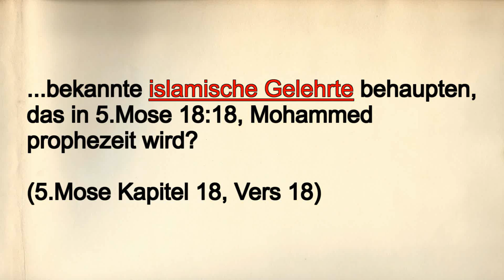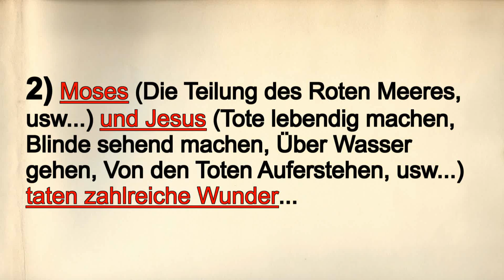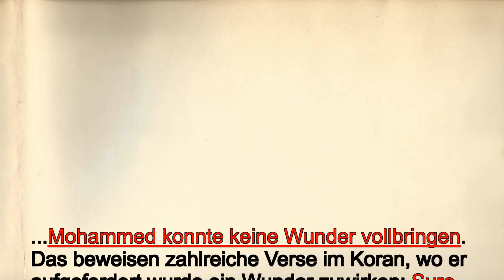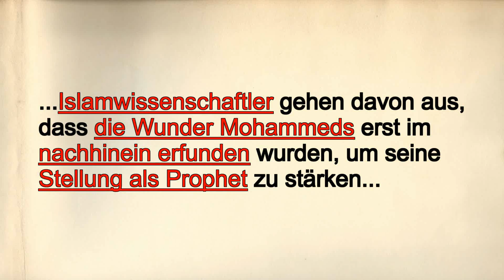Zwei Gründe die Mohamed in der Bibel sofort ausschließen! (5.Mose Kapitel 18, Vers 18)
...bekannte islamische Gelehrte behaupten, das in 5.Mose 18:18, Mohammed prophezeit wird?

(5.Mose Kapitel 18, Vers 18)

...Ich will ihnen einen Propheten, wie du bist, erwecken aus ihren Brüdern und meine Worte in seinen Mund geben; der soll zu ihnen reden alles, was ich ihm gebieten werde.…

...mit wie du ist Mose gemeint! Es werden zahlreiche irrelevante Vergleiche zwischen Moses und Mohammed aufgezählt wie: normale Geburt, Herrführer, Ehefrau, usw. Doch es gibt zwei relevante Gründe die Mohammed sofort ausschließen...

1) Gott hat in Angesicht zu Angesicht mit Moses (Wolkensäule) und Jesus (zum Vater), gesprochen!

Mohammed hat vom Engel Gabriel die Offenbarungen vermittelt bekommen!...

2) Moses (Die Teilung des Roten Meeres, usw...) und Jesus (Tote lebendig machen, Blinde sehend machen, Über Wasser gehen, Von den Toten Auferstehen, usw...) taten zahlreiche Wunder...

...Mohammed konnte keine Wunder vollbringen.

...Islamwissenschaftler gehen davon aus, dass die Wunder Mohammeds erst im nachhinein erfunden wurden, um seine Stellung als Prophet zu stärken...